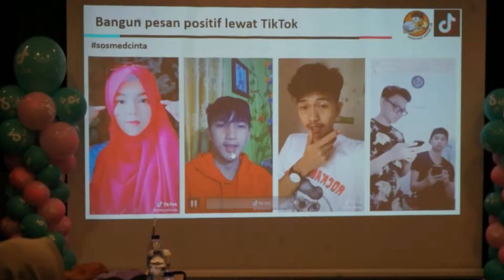TEASER Training Of Trainers TikTok ICTWatch 'Digital Literacy for Information Activist'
TEASER TOT TikTok dan ICTWatch - ‘Digital Literacy for Information Activist'
Literasi Digital bagi Pegiat Informasi

22-23 Januari 2019. Hotel Akmani, Jakarta Pusat